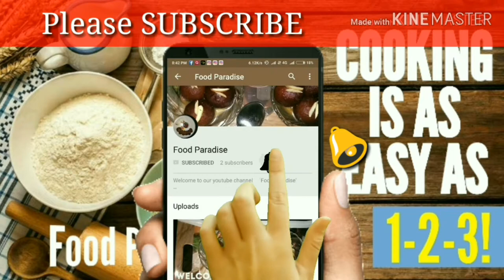Fish Pitha Recipe || Chicken Stuffed || Easy and Yummy || Food Paradise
Today's Recipe Is Fish Pitha But Here We Have Stuffed Chicken Filling Instead Of Fish Filling. This Snack Has Fish Shape.